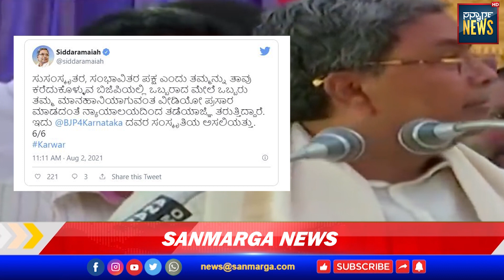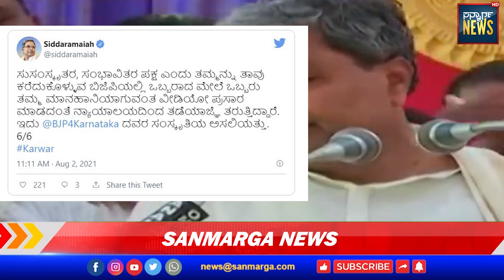ನ್ಯೂಸ್ ಬುಲೆಟಿನ್ |02-08-2021| SANMARGA NEWS